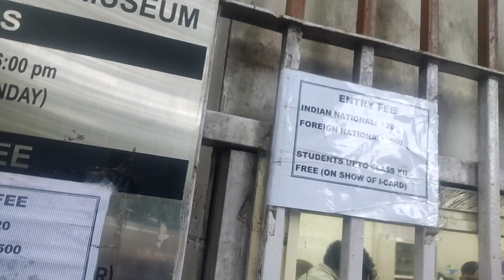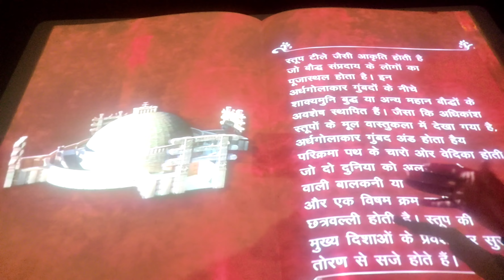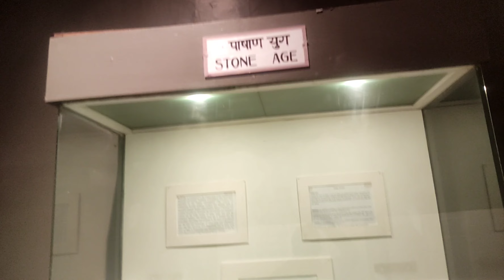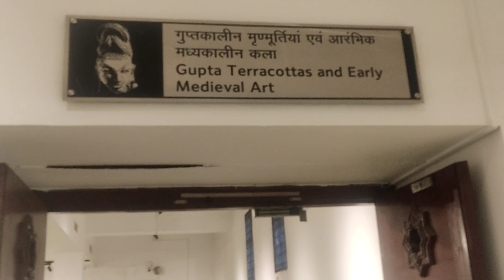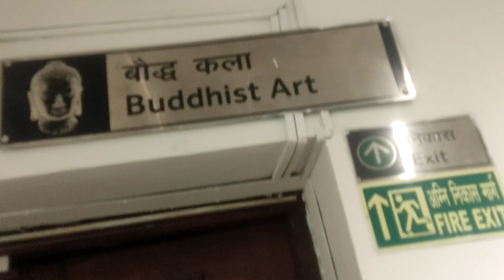दिल्ली नेशनल म्यूज़ियम की सैर || vlog -6